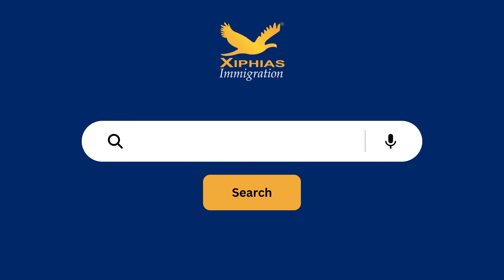Start a company in the USA as a Non-Resident | XIPHIAS Immigration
XIPHIAS Immigration is a leading Immigration Consultancy firm providing reliable and result oriented solutions to our clients who intend to relocate to other parts of the world. We at XIPHIAS understand the process of immigration and are well equipped to assist and guide clients at every stage of the immigration journey. We strive to guide and assist individuals who have a need to migrate looking for a better living and a better future for themselves and their loved ones.

From the time of our inception, it has been the very mission of XIPHIAS Immigration to exceed the expectations of our clients. Being one of the most awarded and fastest growing Immigration Consultancy firms in Asia, XIPHIAS Immigration takes pride in delivering a multi-specialty immigration services that you can rely on for all your immigration related queries, guidance and assistance.

ADDRESS:
XIPHIAS IMMIGRATION PVT LTD 8th Floor, B.M.T.C / T.T.M.C Building, 6th Block, Koramangala, Bangalore-560095.

PHONE NUMBERS:
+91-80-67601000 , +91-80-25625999